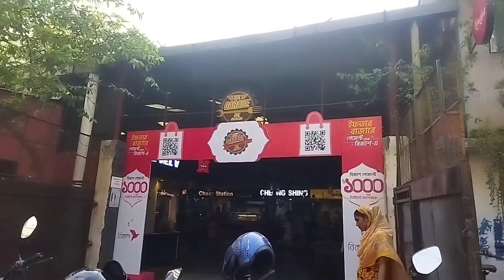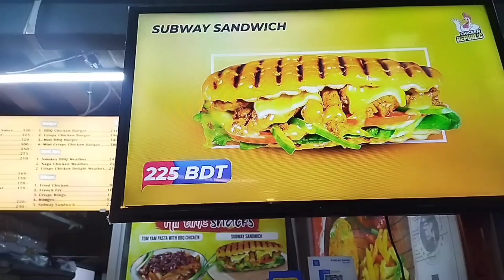Husband sick tai ektu pampering korlam🥰😍🥰|| kothay? kar sathe iftar korte gelam? vlog| vlog#07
@umayma's good life|| dailyvlog joblife couplevlog || Ramadan vlog|| Ramadan day 17